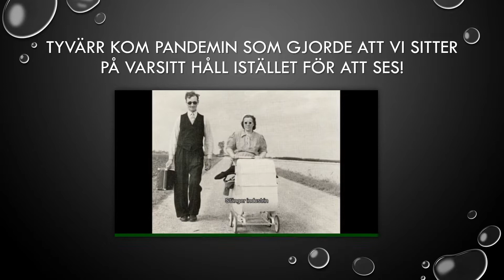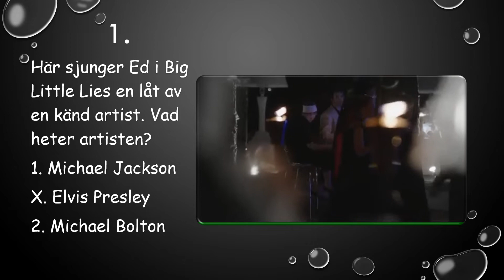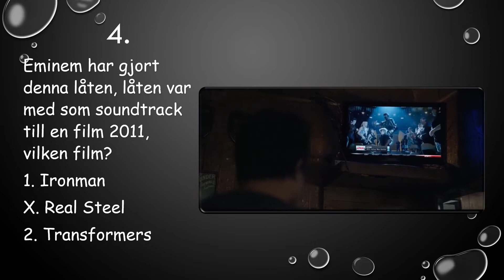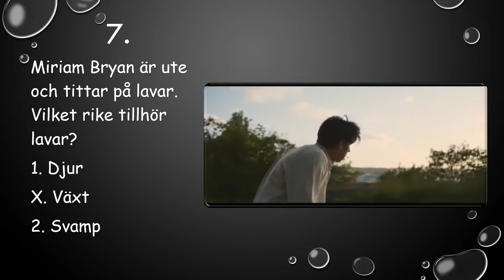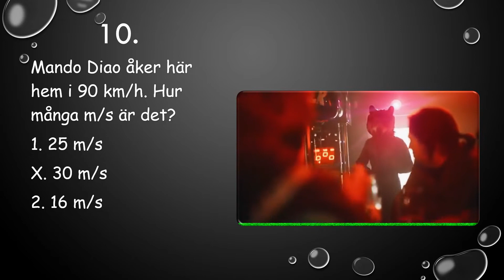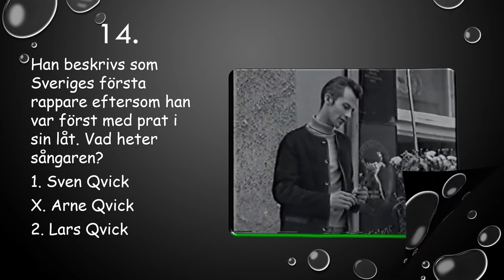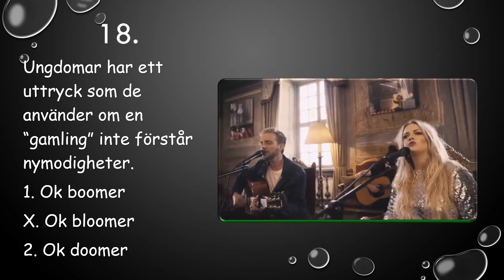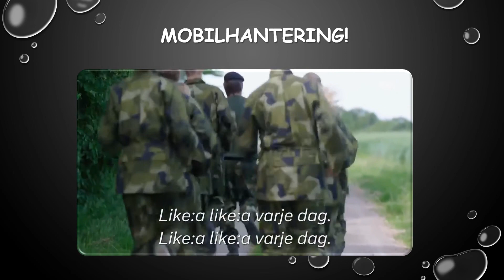Julkampen Johansson 2020